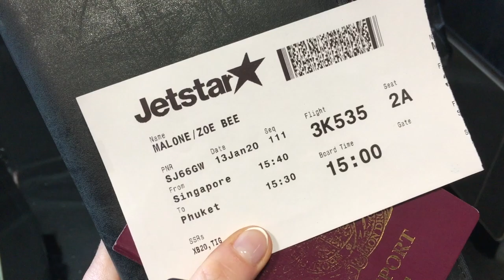MY SINGAPORE SLING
We kicked off our travels in Singapore on behalf of Annabelle Hodge, the hostess with the mostess, and had the most incredible time !! The people are so friendly and for such a tiny country there is so much to do. With an average daily temperature of 23 degrees, it was a lovely change coming from freezing China! I couldn't recommend visiting this country more and I can't wait to go back myself :)